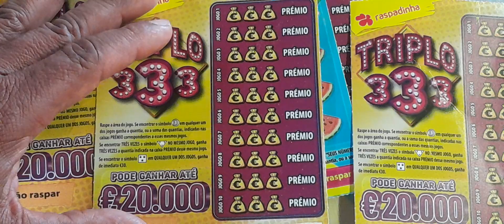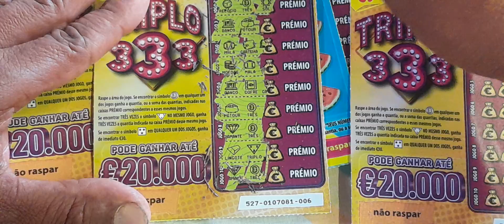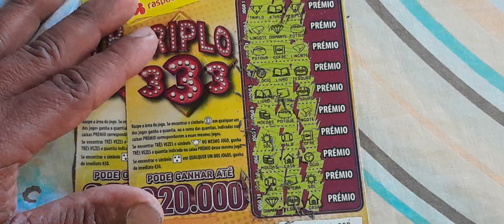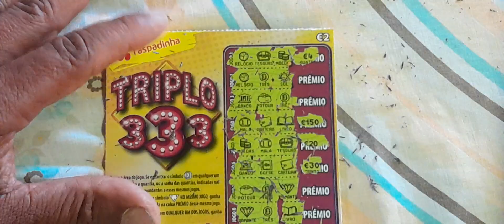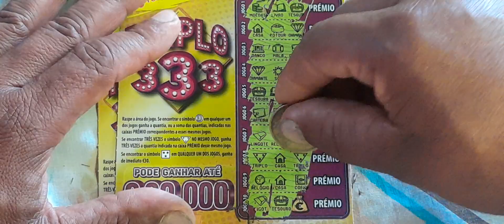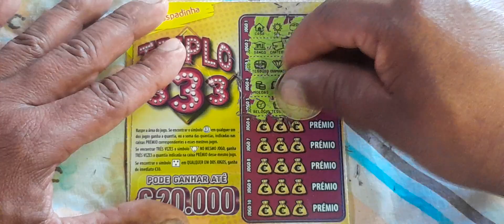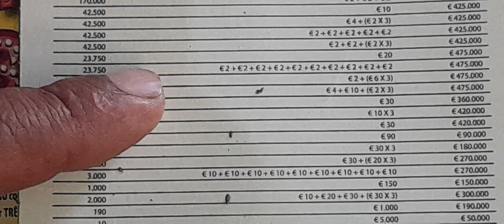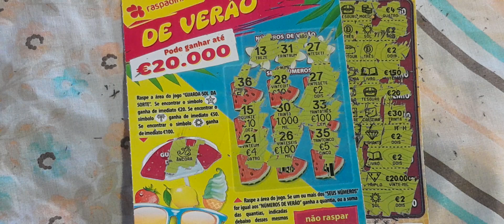RASPADINHAS TRIPLO 3 COM MUITOS PRÊMIOS. LUCREIIII🤑🤑🤑🤑